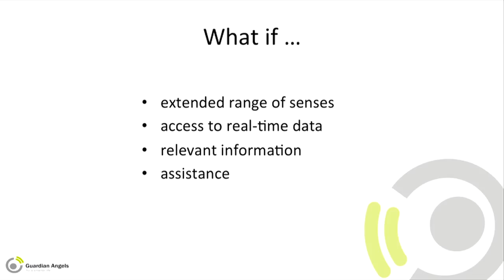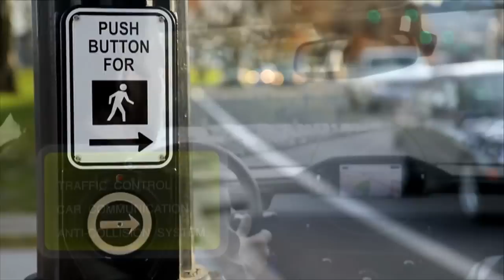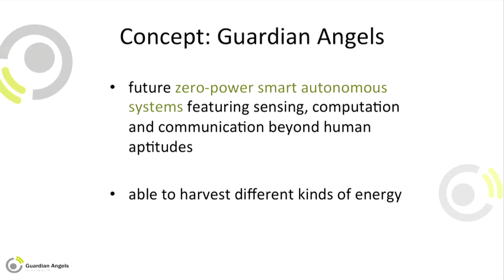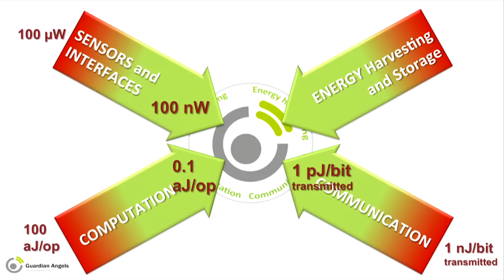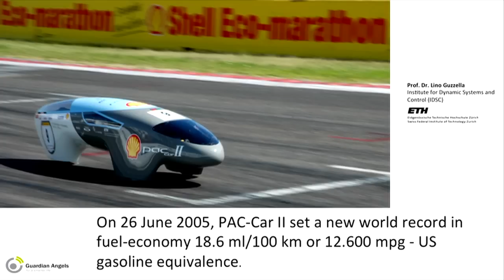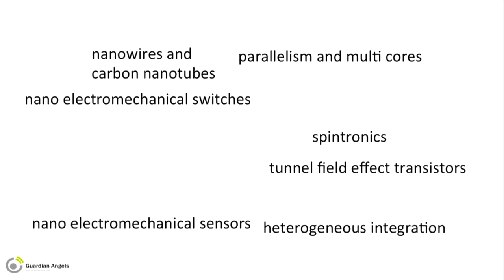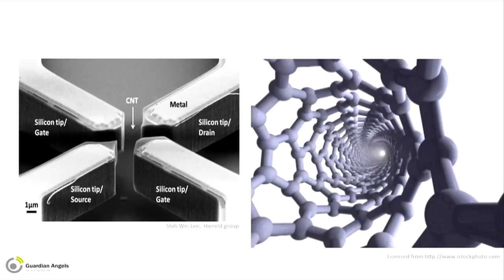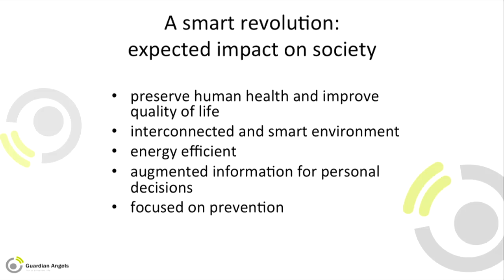TEDxZurich - Christofer Hierold - Are nanosensors the future's guardian angels?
As a research engineer you're always at the avant-garde of technological development. And depending on your imagination, estimates and success you'll drive scientific progress. As we're about to apply for the biggest EU-project yet, we're dreaming ten, fifteen years ahead: What will it be like when nanosensors are multifunctional? Will energy harvesting work? Will computing run on ultra-low energy? And what does it all mean for us?

Christofer Hierold, Professor of Micro- and Nanosystems, ETH Zürich Prior to his academic engagement, Christofer Hierold worked for Siemens AG, Corporate Research, and Infineon Technologies AG in Germany. At ETH Zurich his research is focused on the evaluation of new materials for Micro-Electro-Mechanical Systems (MEMS), on advanced microsystems, and on nanotransducers. He is co-chairing the FET Flagship Pilot „Guardian Angels for a Smarter Life".
Web: ga-project.eu